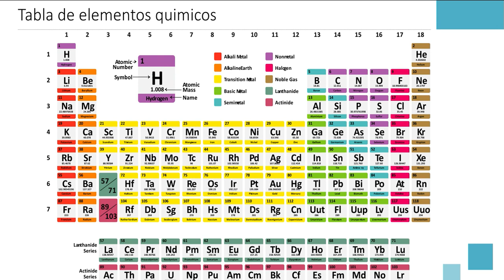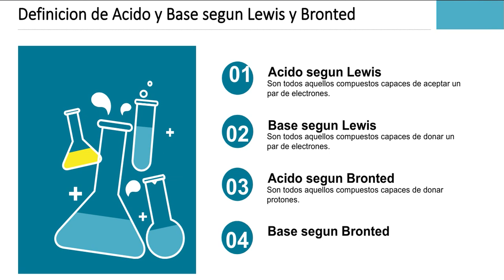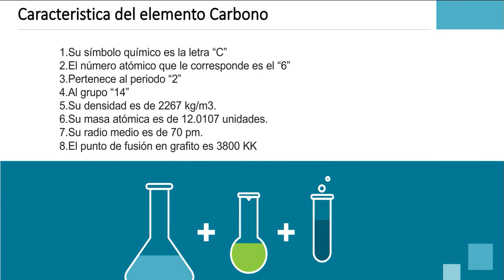Química Orgánica 1 - Introducción SENCILLA[Química]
La química orgánica es la rama de la química que estudia una clase numerosa de moléculas que en su gran mayoría contienen carbono formando enlaces covalentes: carbono-carbono o carbono-hidrógeno y otros heteroátomos, también conocidos como compuestos orgánicos.

Principales características del carbono:
Su símbolo químico es la letra “C”
El número atómico que le corresponde es el “6”
Pertenece al periodo “2”
Al grupo “14”
Su densidad es de 2267 kg/m3.
Su masa atómica es de 12.0107 unidades.
Su radio medio es de 70 pm.
El punto de fusión en grafito es 3800 KK.

La importancia del carbono en los seres vivos reside en que es el elemento químico en el que se basa la existencia de la vida. ... El carbono es el elemento fundamental para la formación de componentes como las proteínas y carbohidratos, así como en el funcionamiento fisiológico del cuerpo vivo.